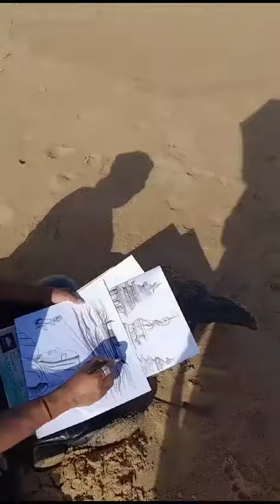puri sand beach outdoor study work 2022 for art event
Video from SHAZI'S ACADEMY OF ART